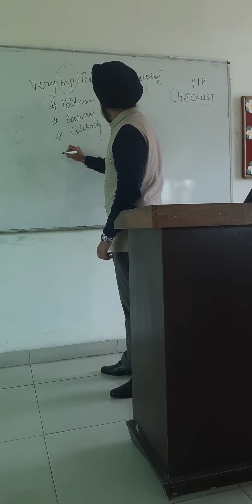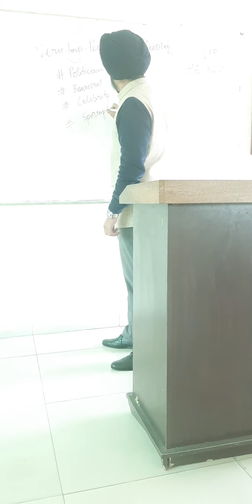VIP Checklist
KCL IMT , Jalandhar

HMCT

Housekeeping

By Mr. Arashdeep Singh